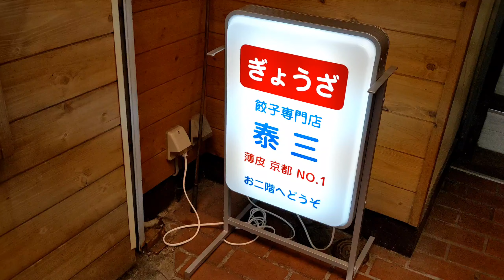ギョーザの泰三 京都・河原町でデートにも使えそうな餃子屋さん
京都市中京区

阪急河原町駅より徒歩すぐ

カウンターのみの店内にて
注文を受けてから包みだす餃子専門店

ひとり２人前（16個）以上縛りで

『焼き』（８個）✕２
『九条ねぎ餃子』（16個）でオーダー

ネタにしっかり味がついた薄皮餃子

女性のひとり客も多いお店でした

餃子専門店 泰三
京都市中京区中之町572 しのぶ会館 2F